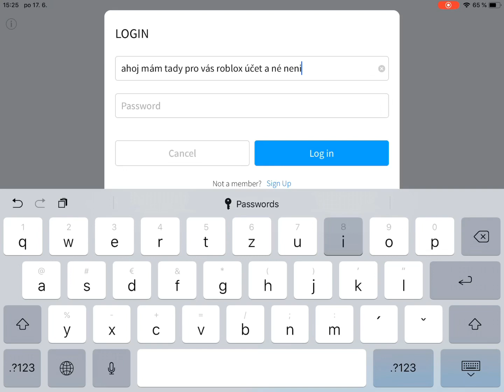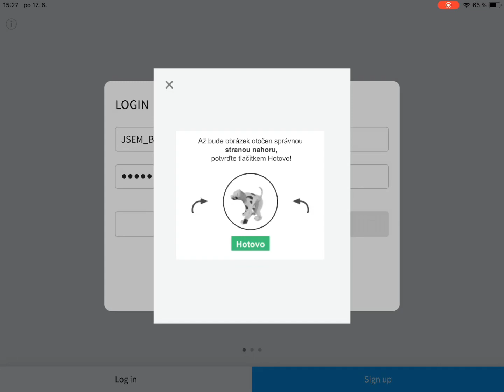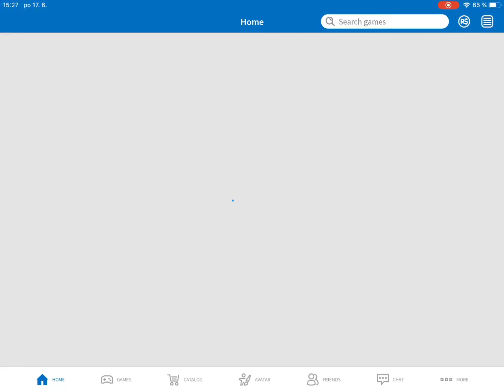Roblox účet s heslem